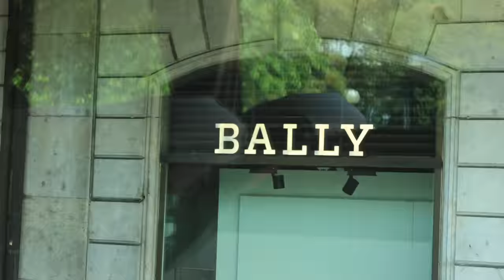SWISS TRIP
This video is about SWISS